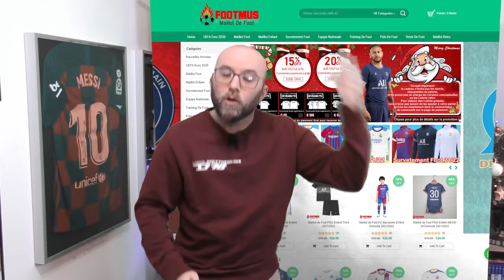Enfin des news de Efootball!